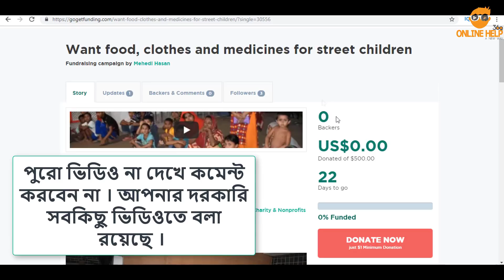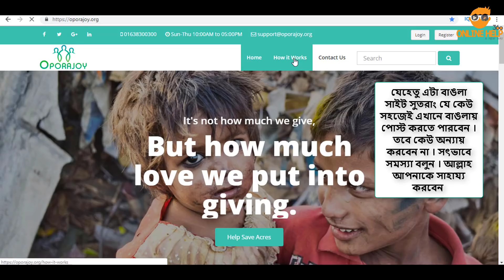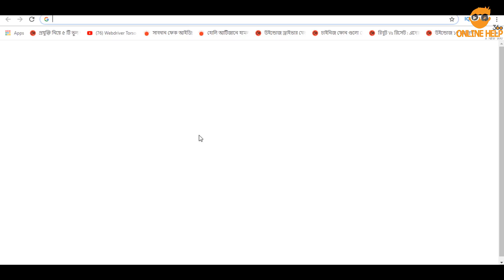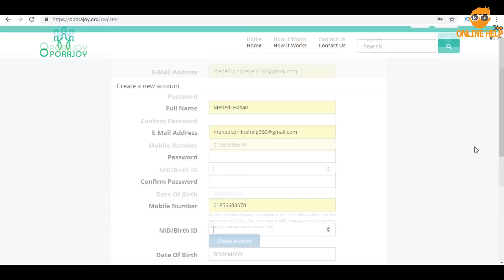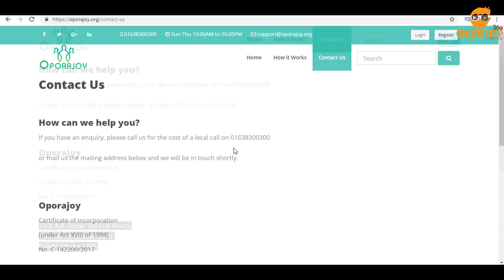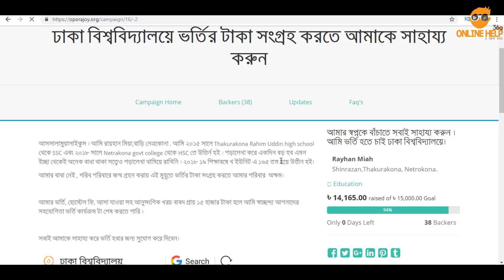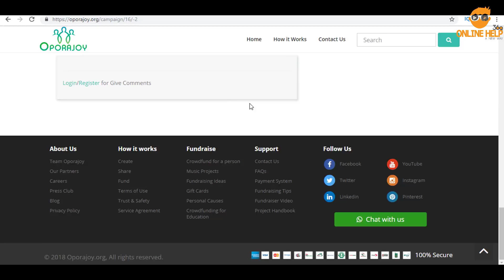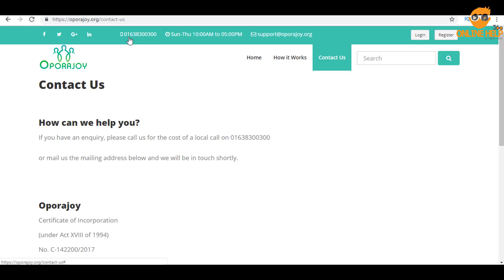বাংলা সাইট থেকে যে কেউ সহজেই লাখ টাকার সাহায্য নিন – পেমেন্টঃ শুধুমাত্র ব্যাংক – পর্ব ২